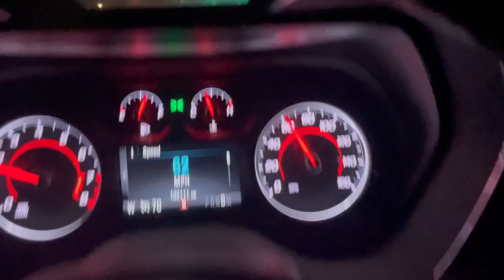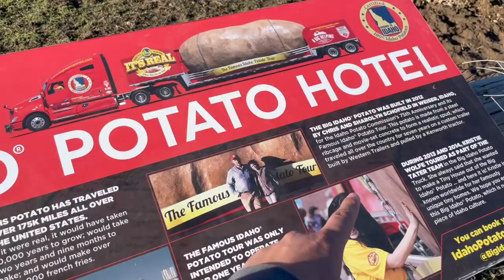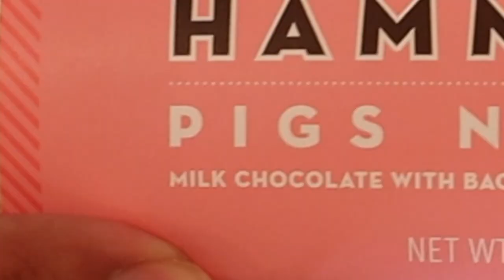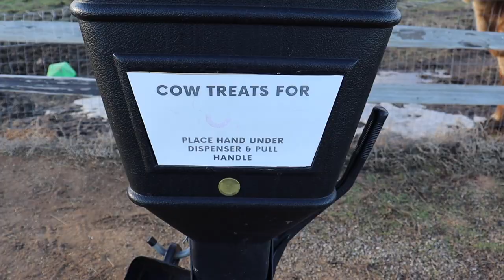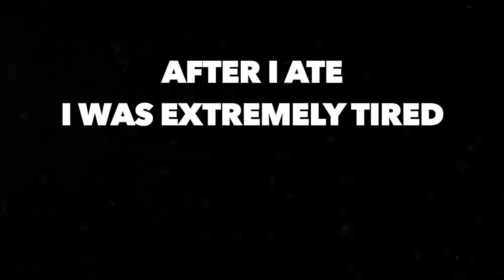I SURVIVED 24 Hours Inside The Worlds LARGEST Potato!!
This was a super fun and cool stay. I highly recommend you stay here!